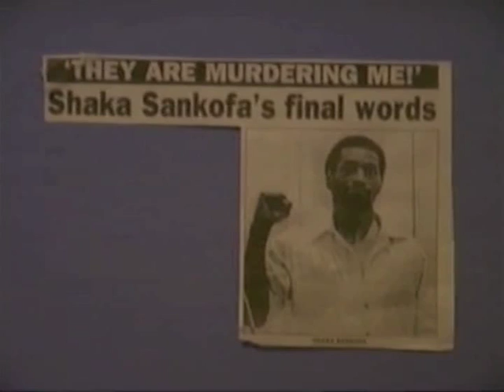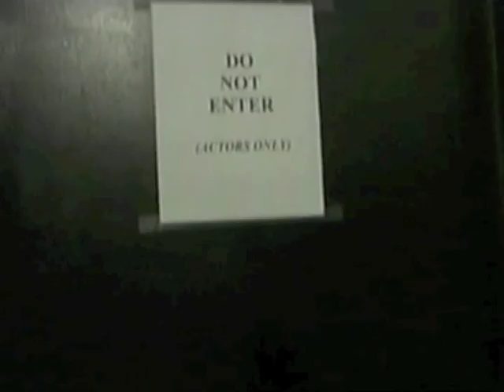Scenes from the film "As an Act of Protest"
Scenes from "As an Act of Protest" the first feature film by director Dennis Leroy Kangalee (source is a PAL bootleg screener)

Official Selection Pan African Film Festival, Los Angeles
Official Selection American Black Film Festival, South Beach Miami
Anthology Film Archives, NYC
Brecht Forum-Visual Liberation Film festival, NYC
Imagenation Cinema Cafe, Harlem, NYC
Afro-American Cultural Center, Charlotte, North Carolina
UNC, Chapel Hill Honorarium Screening
FESPACO Film Festival Burkina Faso, Africa
The Oberia Dempsey Center, Harlem, NYC
Visual Liberation Film Festival at the Brecht Forum , NYC
Cine Noir Black Film Festival, Wilmington NC
Denver Pan African Film Festival, Denver, CO
Florida State University-Tallahassee Honorarium Screening
Medgar Evers College – Brooklyn, NY
Black International Cinema Festival, Berlin Germany & Paris, France